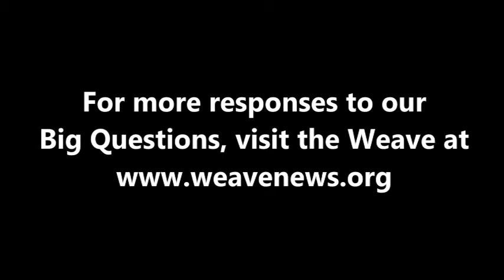Sharmeen Obaid-Chinoy - What is today's most underreported story?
Academy Award-winning filmmaker Sharmeen Obaid-Chinoy spoke with the Weave in Canton, NY in October 2013.